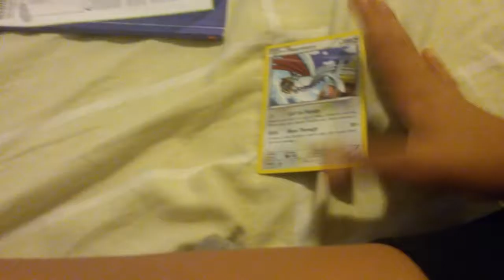pokemon cards pick one card